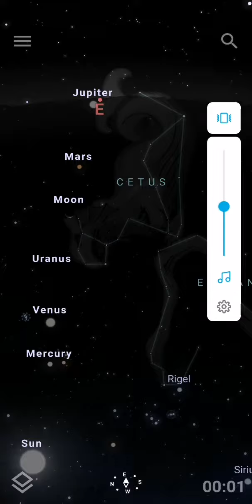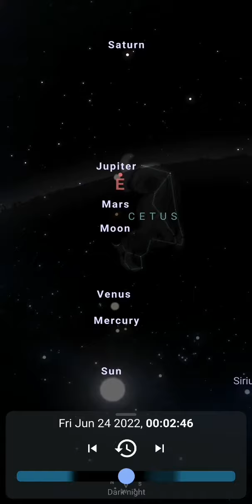Moment Planet Sejajar14 Juni 2022, 00:00